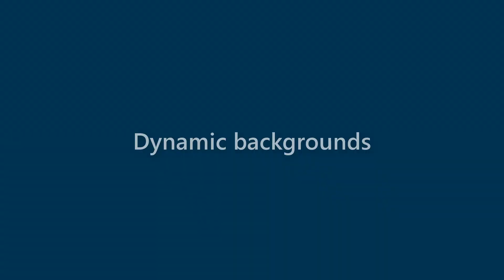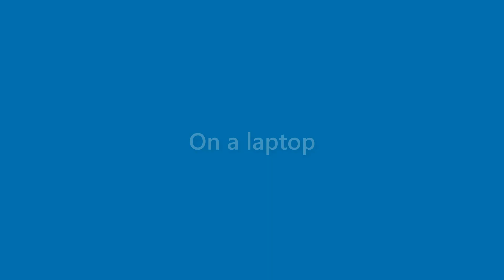Ruben Wiggins - appearance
Name Look - Ruben Wiggins - appearance. In this video we present "Ruben Wiggins" name look and feel in various scenarios.
This video will cover:
How does "Ruben Wiggins" look as a personal letterhead?
How does "Ruben Wiggins" look on a business card?
How does "Ruben Wiggins" look on a computer/laptop screen?
How does "Ruben Wiggins" look with different background colors?
How does "Ruben Wiggins" look with various fonts?